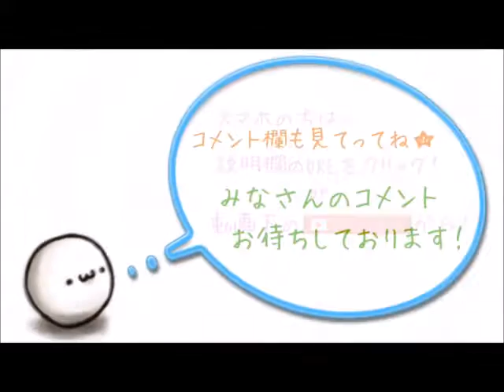【カープ】今年の広島が強いのは打線より投手のレベルが高いからよな？